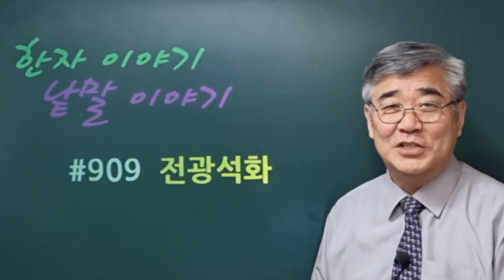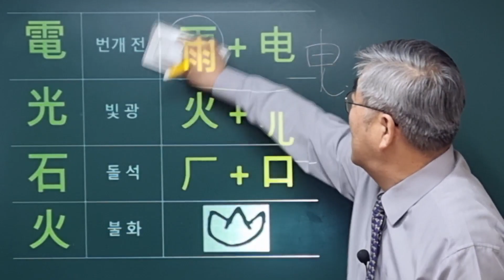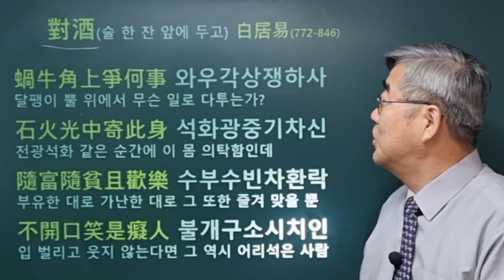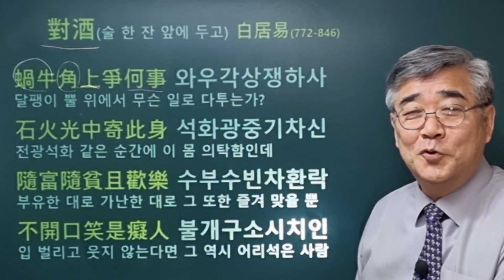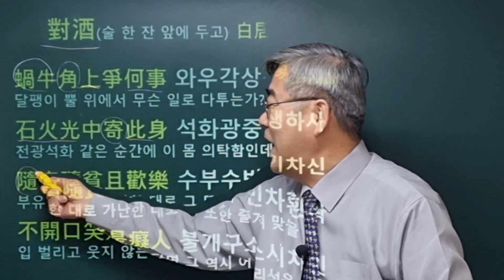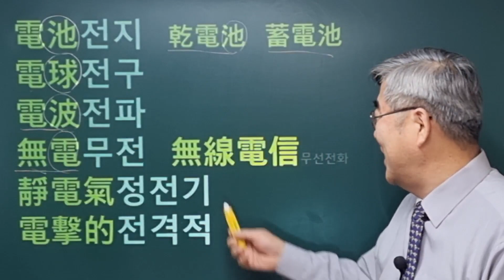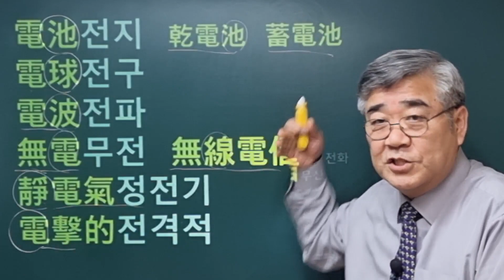한자이야기 #909 전광석화에 대하여...전광과 석화...